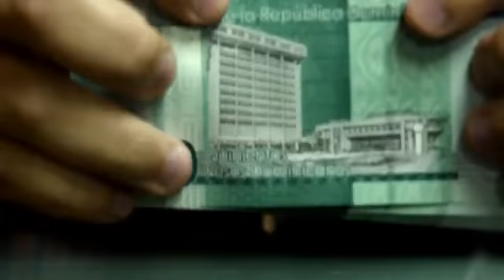La Noche al Día "Entrevista Senador Dionis Sanchez"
Senador Dionis Sánchez dice no hay manera que se concrete una reforma constitucional para abrir camino a una tercera repostulación del presidente Medina.